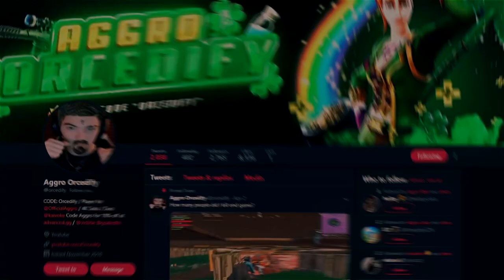I Hit a Trickshot First Game on my New Ghoul Account + Locker Showcase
Song: Momentum Beats